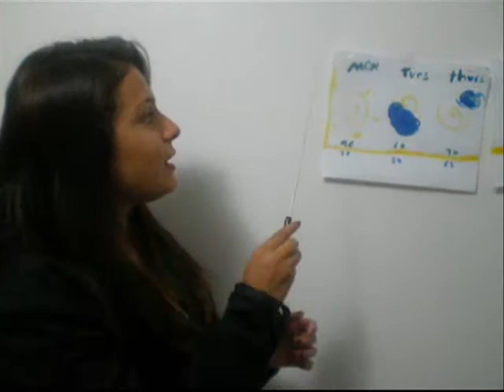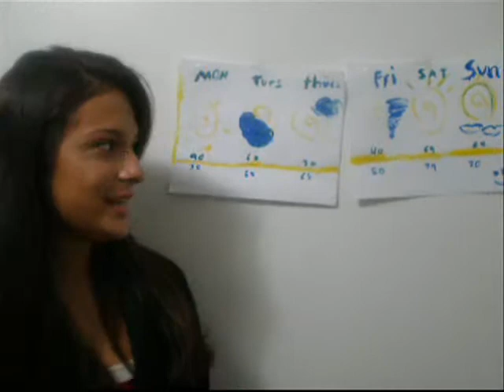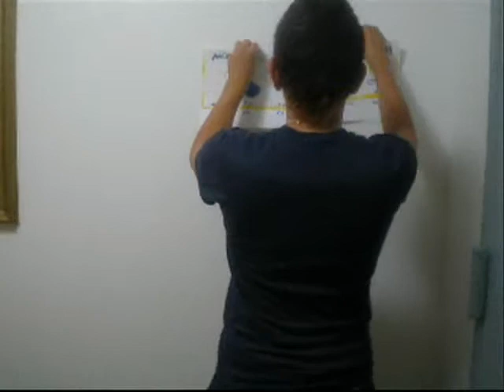C&N News!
us again...